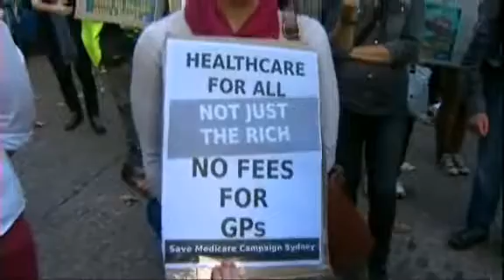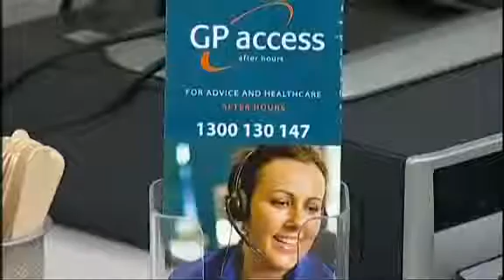NBN News Newcastle: Hunter hospitals to be hit hard by $7 GP tax